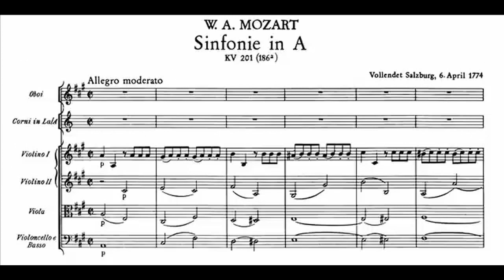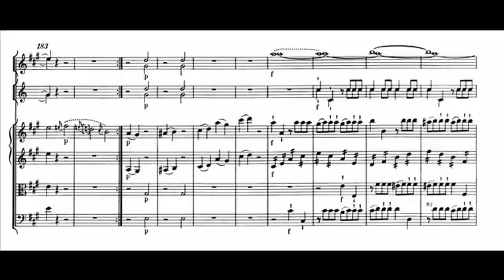W.A. Mozart - Sinfonia n.29 k201 - 1° movimento - Mario Dellapiana conductor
W.A. Mozart - Sinfonia n.29 k201 in La maggiore
1° movimento - Allegro moderato (score)   reg. Live
Camerata strumentale di Vicenza
direttore: Mario Dellapiana